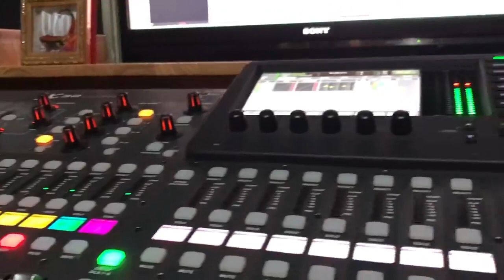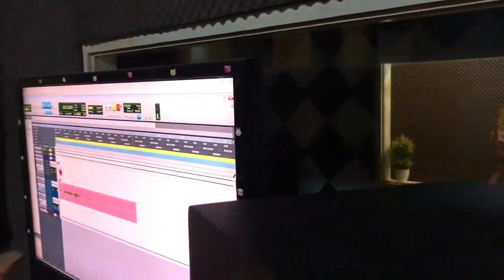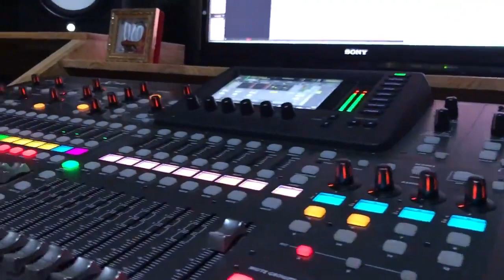ကရင်ရိုးရာ တူရိယာ (နားဒိန် )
Song Name
Artist
Composer
Music
Studio
Mixing
Producer